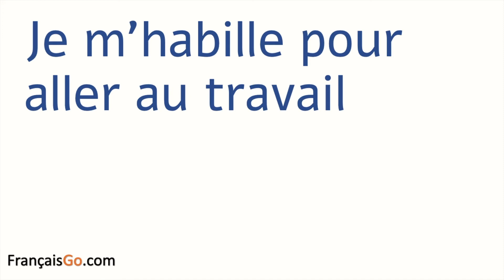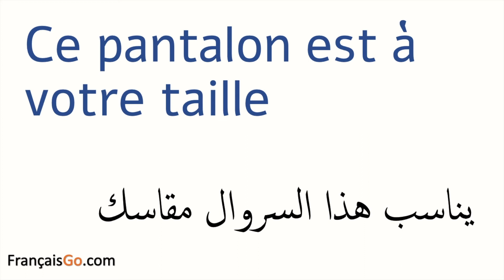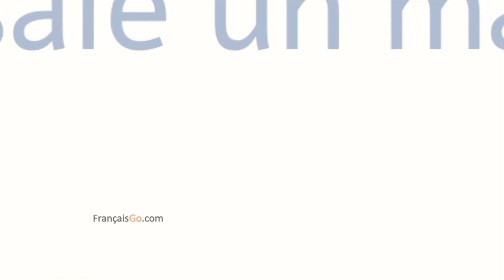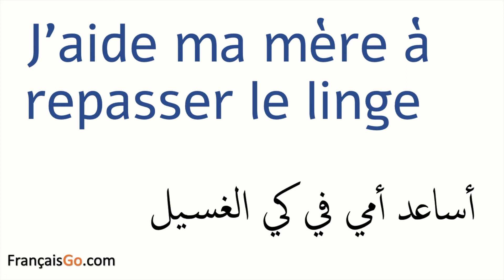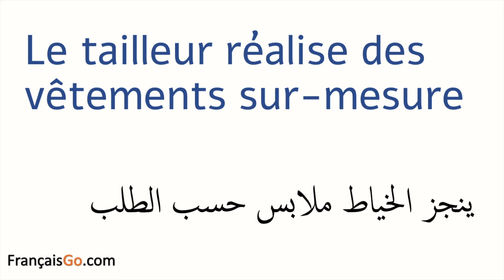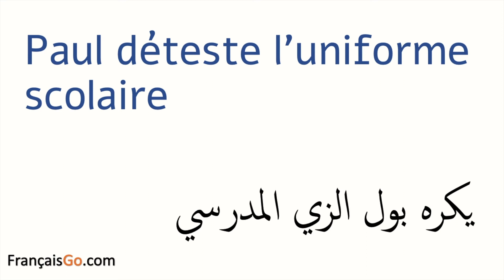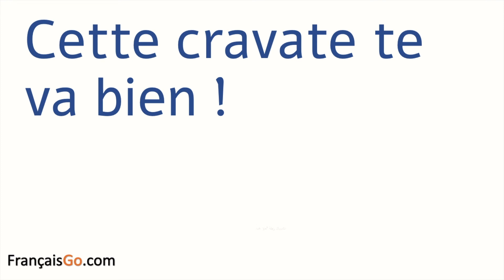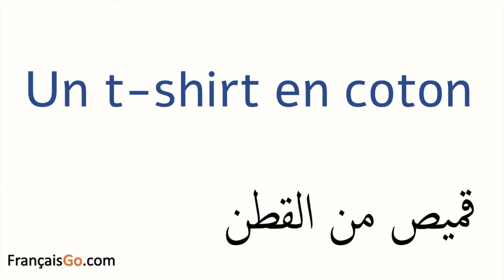Les vêtements 19 تعلم ومراجعة المفردات الفرنسية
حفظ و تكرار الكلمات و الجمل الأساسية في اللغة الفرنسية لتسهيل تذكرها و تنمية المعجم اللغوي الشخصي
كلمات هذه الحلقة على أحد الرابطين أسفله